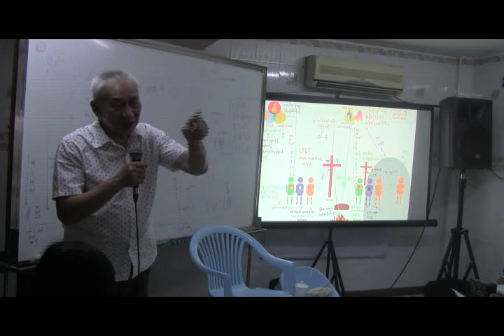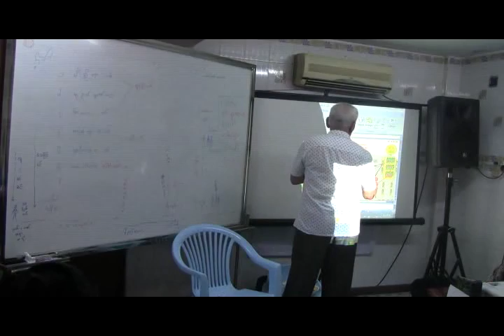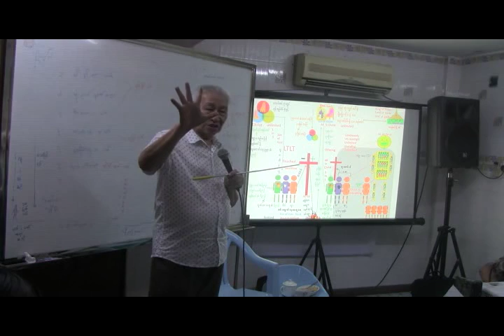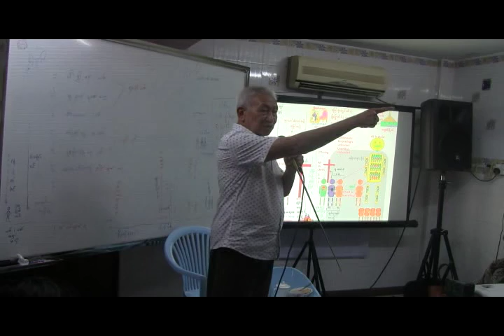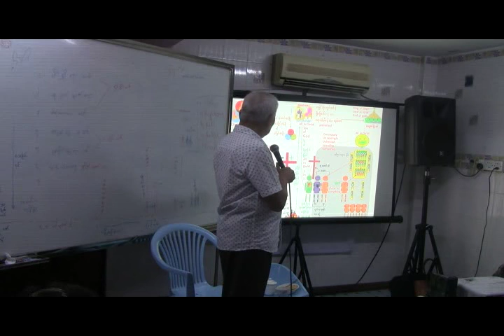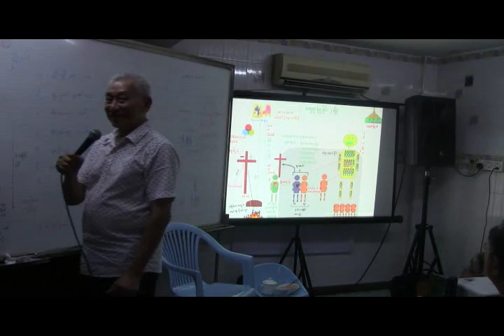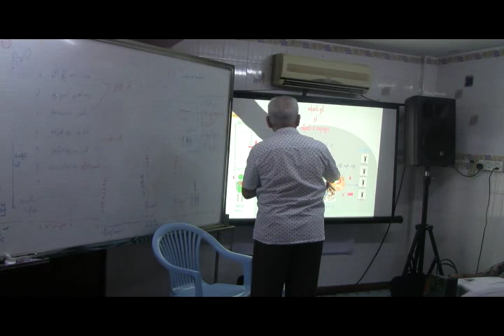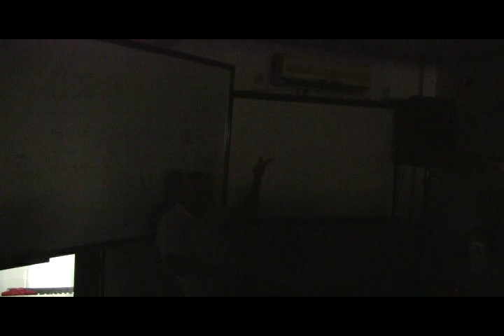Sacrifice & Offering (Part 4) By Dr Thein Htay